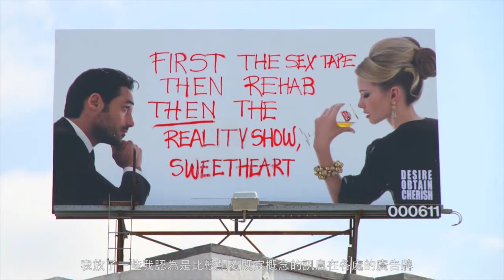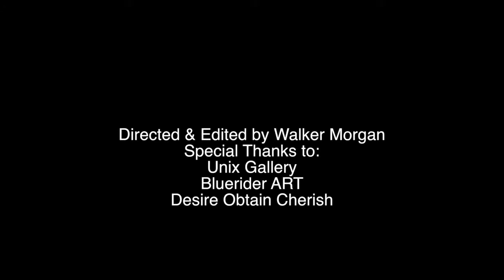Artist Video｜Desire Obtain Cherish - Interview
Desire Obtain Cherish is a Los Angeles based artist most known for his daring, humorous, and provocative pop sculpture. Fluent in a wide variety of media, his creations cover many genres from street, pop, and conceptual to appropriation art. As a graduate of New York's Otis Parsons School of Design, D.O.C. emerged on the streets of L.A. in the early 2000s, appropriating public spaces such as billboards to send his unique and often satirical message. His alias “Desire Obtain Cherish” is in and of itself an artwork in satire. “Cherish” revels in the theme and sarcastic message that is a direct reflection of our desire to obtain the unobtainable. D.O.C. has since had his work on display in collections public and private worldwide.

Desire Obtain Cherish (D.O.C., 美國，1975年生)，畢業於美國紐約帕森設計學院，2000年起以街頭塗鴉在洛杉磯藝術圈迅速竄紅，作品結合街頭藝術、普普藝術、概念藝術及挪用藝術等橫跨多樣媒材及型態，並以帶有嘲諷、黑色幽默及挑釁意味著稱，2012年首次於巴塞爾邁阿密海灘藝術博覽會(Art Basel Miami Beach)展出即造成轟動。前紐約時報藝評家班傑明•格努齊奧(Benjamin Genocchio) 曾形容 D.O.C.“就像社會的良知，以美麗及誘人的外表包裹令人不悅的事實”。人稱「藝術壞痞子」的D.O.C.不僅在作品上顯露他對世俗文化的批判更間接在化名上消費大眾對於慾望的三步驟，亦即渴望(Desire)、獲取(Obtain)及珍惜(Cherish)，面對人類無窮無盡的慾望這是一種無限迴路循環。D.O.C.將時尚品牌如Louis Vuitton、Hermes、Chanel、Prada等品牌標誌以藥丸、點滴及棒棒糖形式表達消費者宛如上癮般追捧這些名牌，亦或是直接使用6500顆膠囊排成麥克傑克森(Michael, Red, 2013)的肖像向濫用藥物致死的大明星「致敬」。